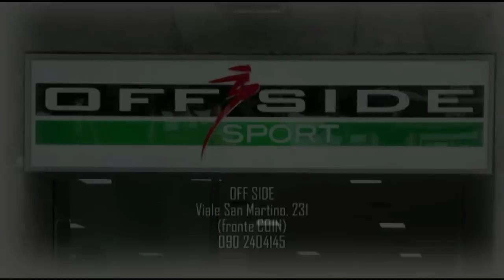L'All Star Game Sicilia 2015 con gare del tiro da 3 e delle schiacciate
Riprese e montaggio di Emanuele Franciò